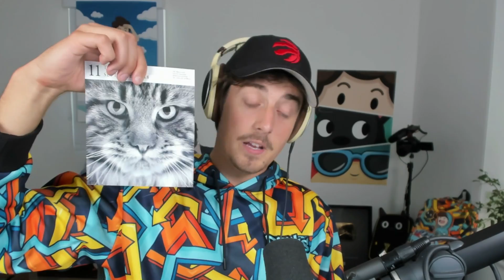GRAB THE CROWN FIRST TO WIN!? (Fall Guys)